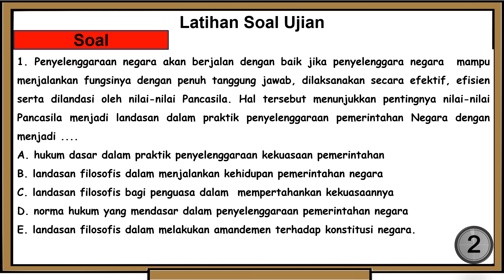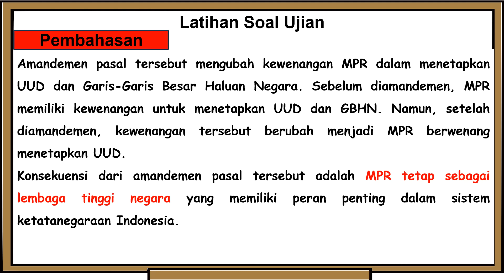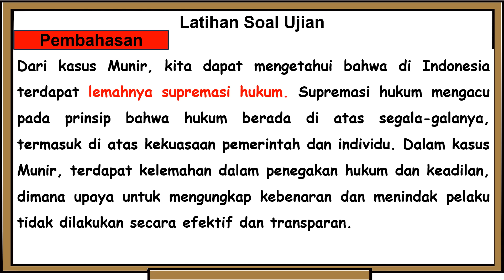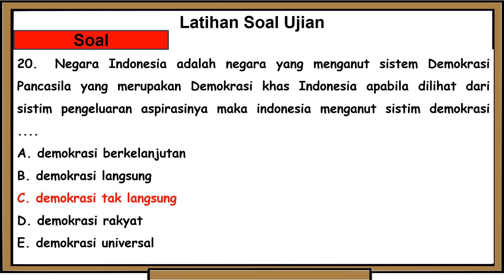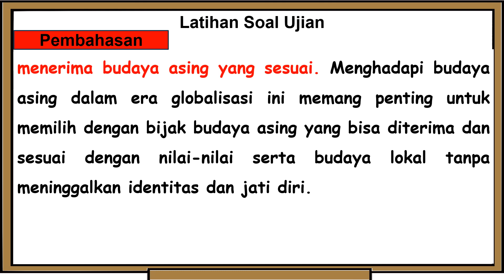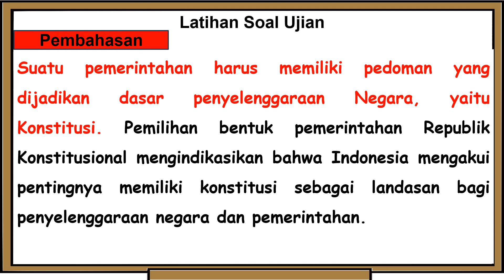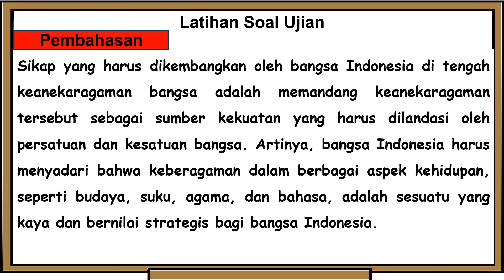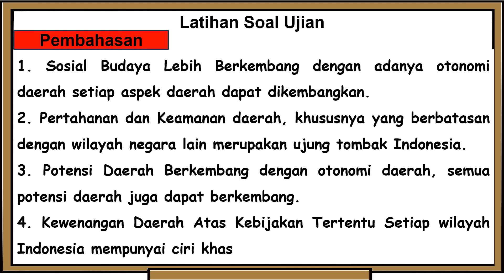Soal Ujian Sekolah (US) Kelas 12 PPKN Tahun 2024 (prediksi)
Selamat datang di channel Mudah Belajar. Pada kali ini mudah belajar Official  akan membagikan video pembelajaran yaitu Latihan Soal US PPKN Kelas 12  Tahun 2024 Beserta Kunci Jawabannya. Semoga Soal dalam video ini membantu kamu untuk menjawab Soal US PPKN Kelas 12 Tahun 2024. Untuk Lebih lanjutnya mari simak video ini. Semoga video ini bermanfaat.